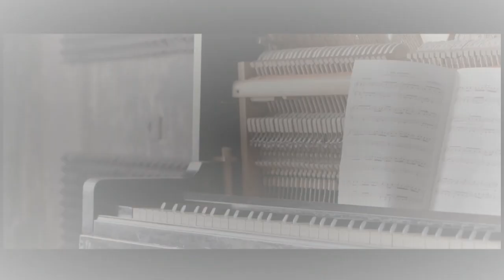More than a Lover - by Johnny Rhodes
More than a Lover by Johnny Rhodes (Single Remix)